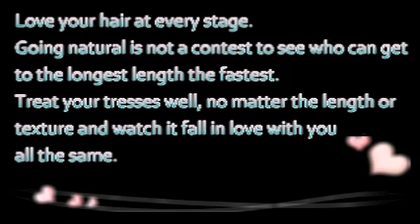For the Love of All Lengths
This is one way I view hair length. I love all lengths and love seeing women showing their hair with pride, no matter the length. This is also my conclusion of the TWA stage. I think I have officially started the in-between stage :)